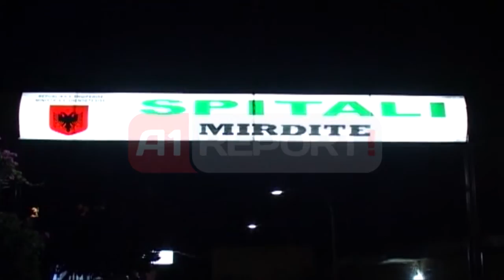A1 Report - Mirditë, shembet tuneli i HEC-it vdesin dy shqiptarë dhe një turk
MIRDITE - Një incident i rëndë me tre viktima, mes të cilëve dy shqiptarë dhe një shtetas turk ka ndodhur në galerinë e Hidrocentralit të Reps të Epërm, në rrethin e Mirditës. Ngjarja ka ndodhur në orën 21:05 të mbrëmjes së sotme, ndërsa mësohet se në momentin e ngjarjes tre viktimat, kanë qenë duke punuar në tunelin me gjatësi 2000 metra.

Viktimat janë Pjetër Doda nga Fani, Ndue Legisi nga fshati Shebë, ndërsa është mësuar vëtëm emri i shtetasit turk i cili quhet Hasan. Në vendngjarje kanë mbërritur forca të shumta, shpëtimi, policie dhe autoambulancë, që kanë bërë të mundur nxjerrjen e trupave nga thellësia e galerisë, dhe transportimin e tyre në morgun e spitalit të Rrëshenit.

Shkak për ngjarjen e rëndë mendohet të jenë kushtet e vështira në të cilat 3 viktimat punonin.

Në galerinë e HEC-it në Qafë Mollë, në momentin e incidentit mësohet të kenë qenë edhe punëtorë të tjerë, madje një person i katërt ka mbetur i dëmtuar lehtë dhe ka qenë ai i cili ka bërë të mundur edhe njoftimin e ngjarjes në fjalë.

Shkaku i shembjes së tunelit të HEC-it, ka qenë rrëshqitja e një masivi të madh të shkëmbor në momëntin që po bëhej gërmimi. Megjithatë, deri në këto momente policia nuk ka dalë akoma në një version zyrtar.

Shpeshherë ka pasur protesta të punëtorëve, kundër kontraktorëve turk që po ndërtojnë HEC-in e Repës për kushtet e vështira që punojnë.

Firma turke kishte 2 vite që kishte fituar konçesionin për ndërtimin e HEC-it dhe punëtorët i detyronte të punonin me orar te zgjatur, duke ulur edhe efiçensën e tyre.
Policia ka nisur hetimet për ngjarjen në fjalë por deri më tani nuk ka pasur persona të arrestuar.